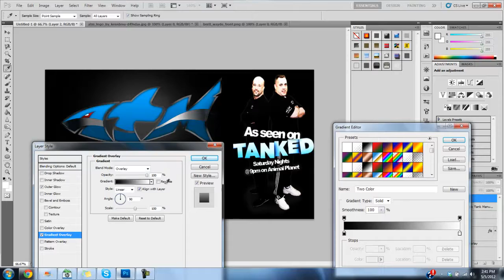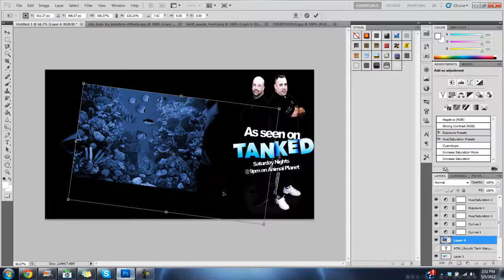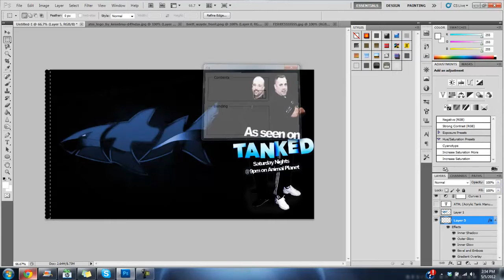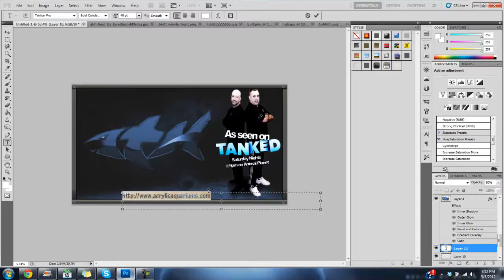ATM Speed Art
Just a little desktop speed art i did for the company of the show "Tanked" one of my favorite shows so i figured why not  like/comment!